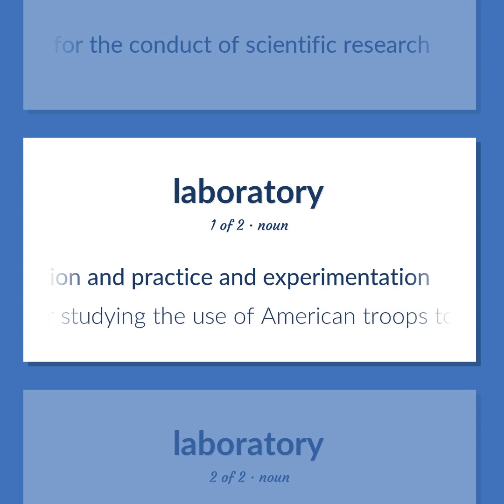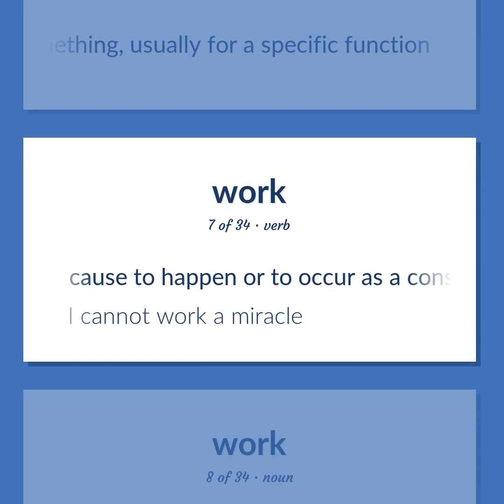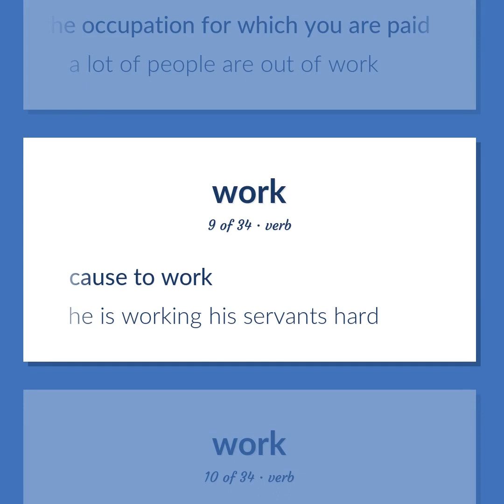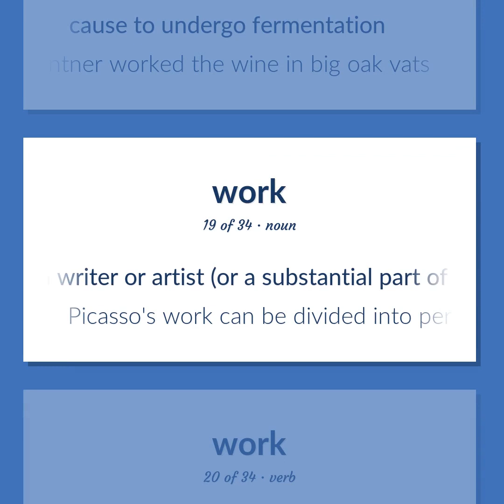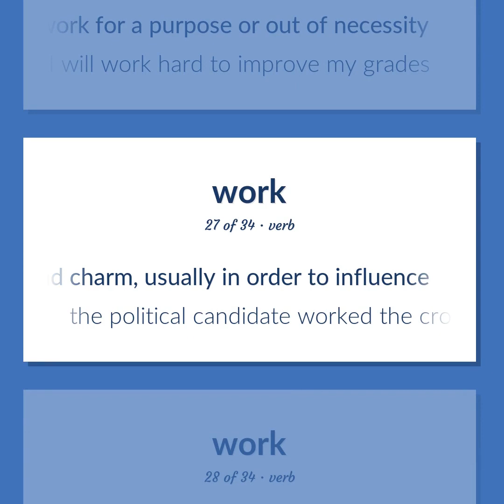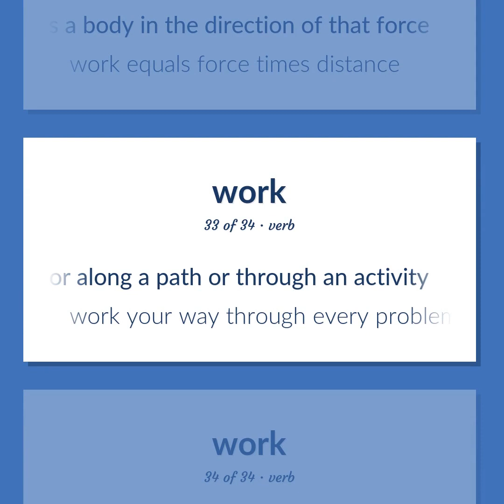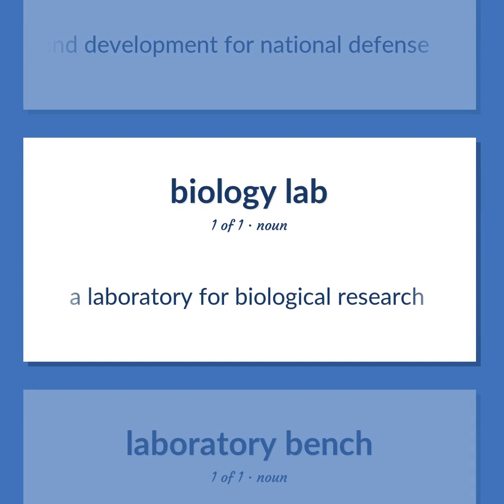Lab - 53 English Vocabulary Flashcards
LAB meaning. Following our free educational materials, you learn English in a great way with ease and efficiency.